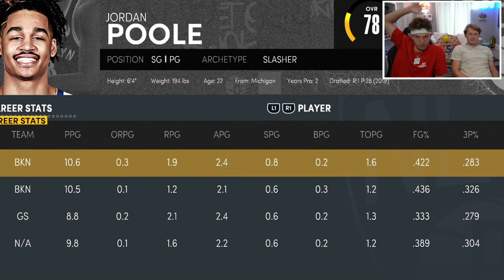Fantasy Draft Rebuild with Jesser! NBA 2K21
Today Jesse and I draft a fantasy team together and see if we can win some championships!

Edited by: @Joshnwk